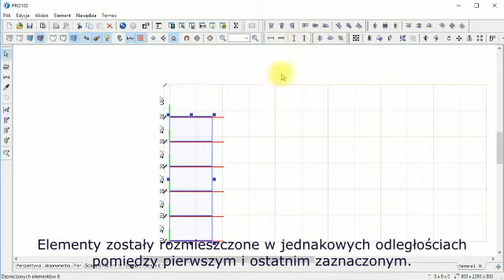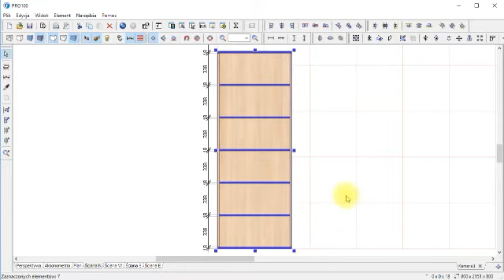PRO100 6 - funkcja Rozmieść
PRO100 6, instrukcja używania funkcji "rozmieść". Rozmieszczanie elementów,  np. półek w równych odległościach od siebie.